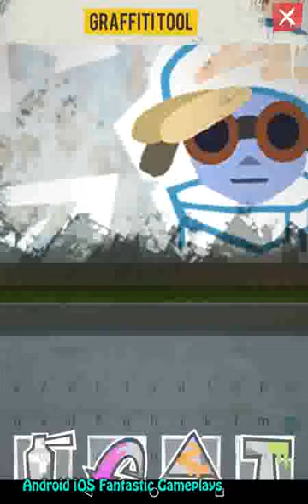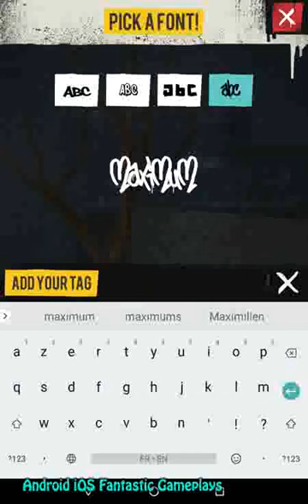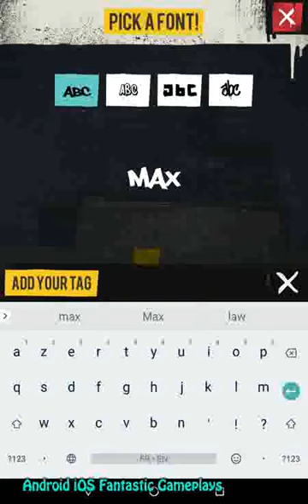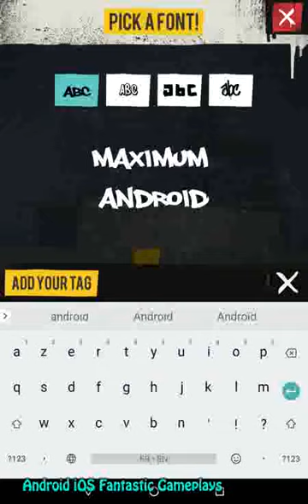Shadow's Edge 3D Android iOS Gameplay ᴴᴰ